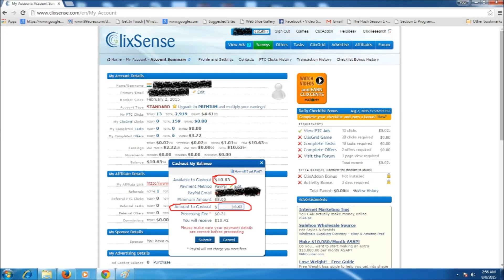PAYMENT PROOF OF SITES || (TRANSFER MONEY IN PAYPAL A/C)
HELLO GUYS.

I AM SHOWING PAYMENT PROOF OF PTC SITES
STEP TO STEP PROCESS

100% FREE EARNING SITES...